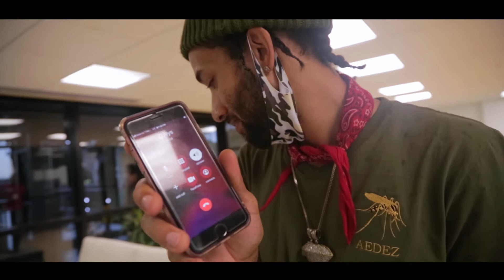M.I.C. x KI TruBB x Dub T - Riley(Madstone G-Mix)